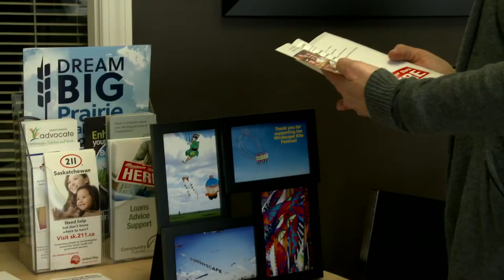Kathy Andreas - Great Plains College Administrative Assistant Alumna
Kathy Andreas, a recent graduate of the Administrative Assistant program at Great Plains College, talks about completing her certificate at the Swift Current campus.

The program is competency based and has multiple start dates throughout the year. As a result, students work and learn at their own pace and set the schedule that is right for them.